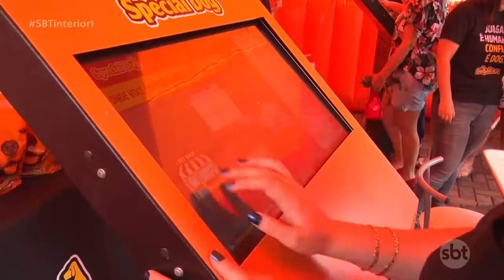CãoPanheiro evento em Birigui reuniu famílias e foi repleto de diversão